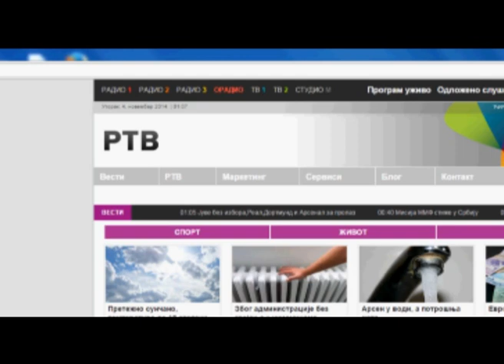Emisije na slovačkom jeziku